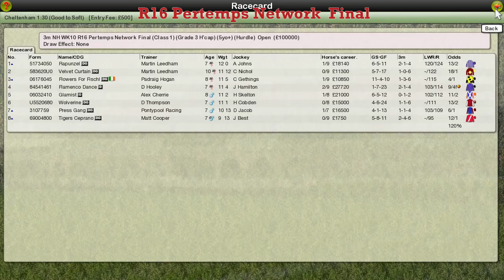NH WK10 R16 Pertemps Network Final